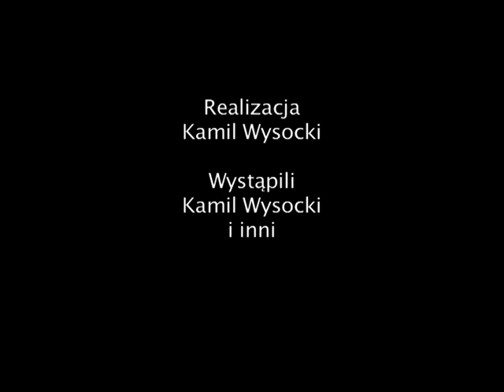DESKA NA ROLKACH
Film zrealizowany w ramach warsztatów filmowych MOJA ULICA 2 organizowanych przez Bałtycką Galerię Sztuki Współczesnej w Słupsku. Realizacja: Kamil Wysocki